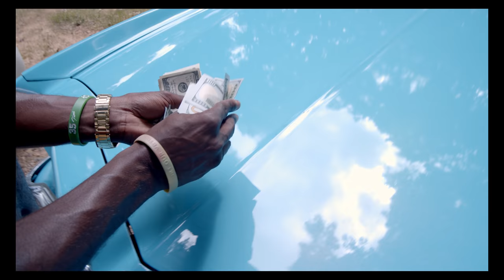Jay Spray TGFTP (Thank God for Tha Pain)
Recorded and Mastered at Mob Studios by King L's
Beat by Produced by Ricky
Video shot by Mintaka Productions